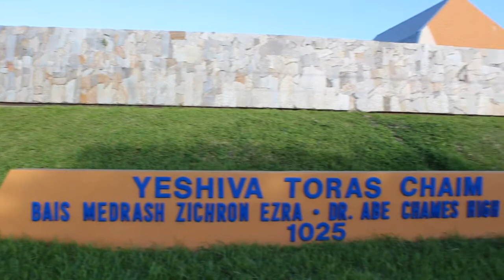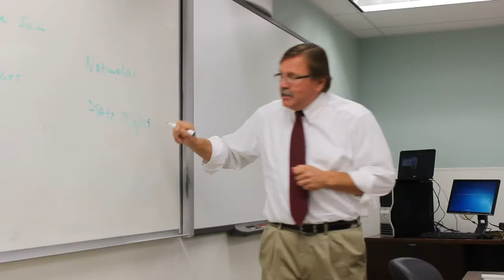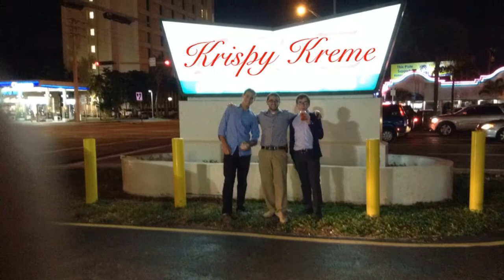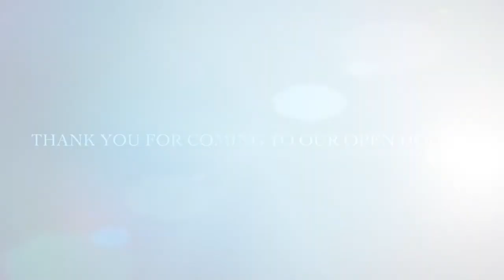Dr. Abe Chames High School Open House 2013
Filmed and Edited by Yaakov Niman.